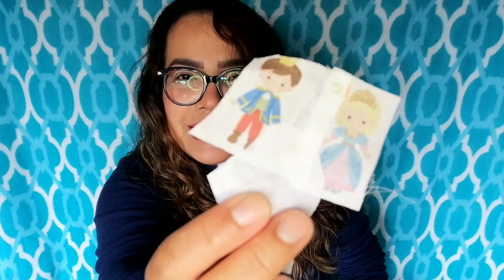Pegamento casero congelado !!!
¿Se podrá congelar nuestro querido pegamento casero?
Hola mis amores, estoy super sorprendida siii no se ustedes pero yo ni me lo imaginaba, ahora ya me ahorrare algo de tiempo sabiendo que lo puedo hacer, espero que les gustara el video, ya ven que es super fácil es solo que quería demostrarles haciéndoles las pruebas en todos nuestros materiales de manualidades ahora yo me despido de todos ustedes deseándoles que tengan unos días super hermosos :) :) :)